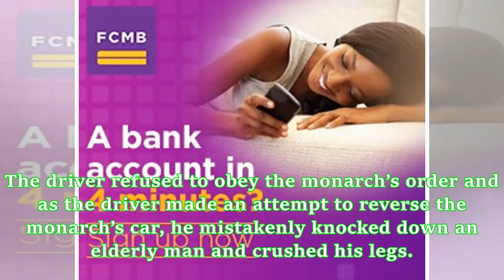Enugu traditional ruler beaten to death by his subjects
The traditional ruler of Ogbosinne Autonomous Community, in Nkanu West Local Government Area, Igwe Stephen Nwatu, has died after he was reportedly beaten up by his subjects on Monday, June 11th. According to reports, Igwe Stephen Nwatu was beaten up after he attempted to stop some of his kinsmen from attending a meeting with the state governor, Ifeanyi Ugwuanyi. The monarch allegedly ordered his driver to overrun his subjects who were adamant on going for the meeting. The driver refused to obey ...